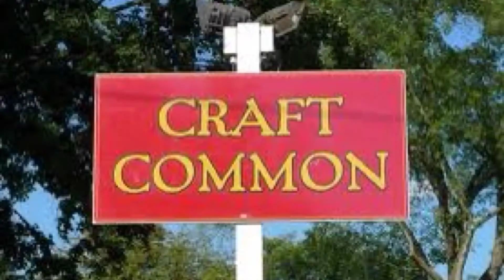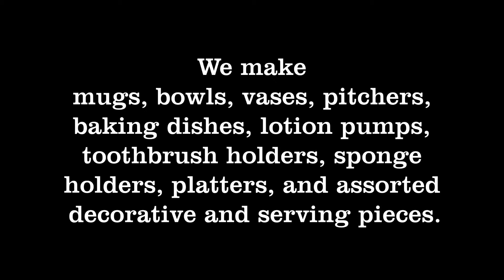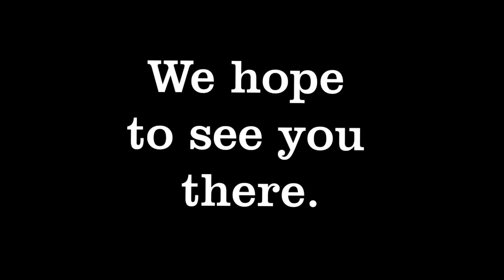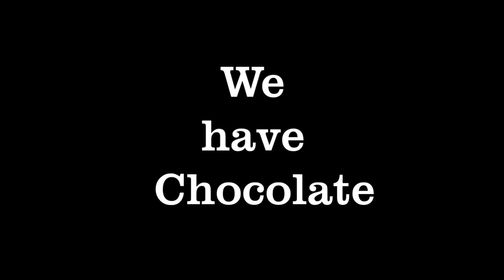The Big E: Eastern States Exposition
The Big E fair in West Springfield, MA: Pottery for sale at The Big E